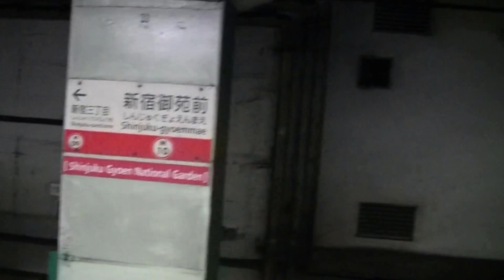東京メトロ丸ノ内線新宿御苑前駅【Ｍ１０】